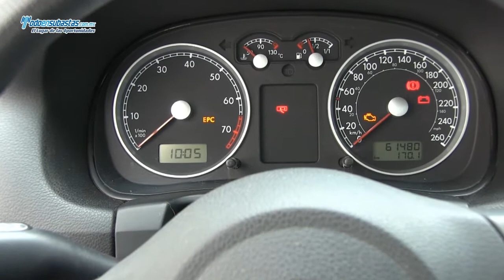Volkswagen Jetta Trendline A/A B/A CD Piel Bluetooth / 2010